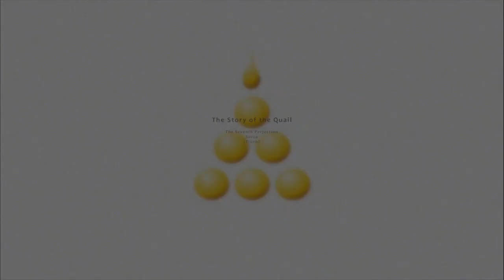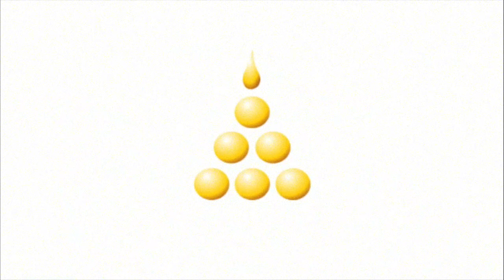The Story of the Quail - A tale from the Jātakas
This is a tale from the Jātakas, birth stories of the Bodhisatta, the Buddha to be. This story is about how the Bodhisatta is reborn as a quail and develops the seventh perfection, Truth, Sacca.